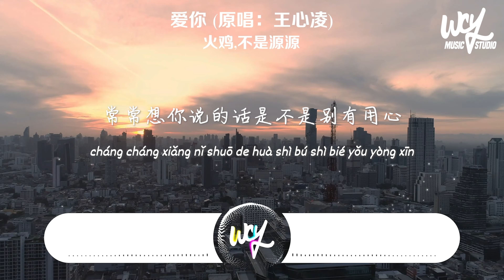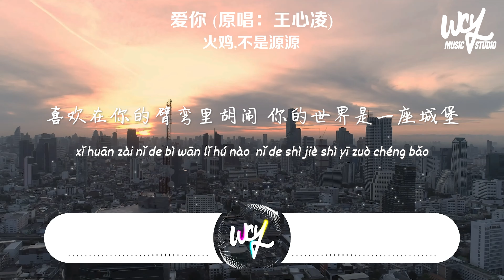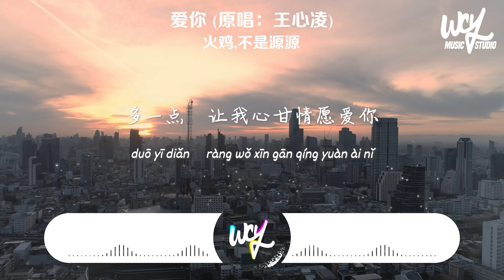火鸡,不是源源 - 爱你「如果你突然打了个喷嚏，那一定就是我在想你」(4k Video)【動態歌詞/pīn yīn gē cí】火鸡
❖关注 ：火鸡

❖关注 ：不是源源

火鸡,不是源源 - 爱你「如果你突然打了个喷嚏，那一定就是我在想你」(4k Video)【動態歌詞/pīn yīn gē cí】

作词 : 陈思宇/谈晓珍/潘瑛
作曲 : Lee Yong Min/Hwang Se Joon
原唱：王心凌
编曲：王大夫

如果你突然打了个喷嚏
那一定就是我在想你
如果半夜被手机吵醒
啊那是因为我关心
常常想你说的话是不是别有用心
明明很想相信
却又忍不住怀疑
在你的心里
我是否就是唯一
爱就是有我常烦着你
Ho Baby　情话多说一点
想我就多看一眼
表现多一点点
让我能真的看见
Oh Bye　少说一点
想陪你不只一天
多一点　让我心甘情愿爱你
喜欢在你的臂弯里胡闹
你的世界是一座城堡
在大头贴画满心号
贴在手机上对你微笑
常常想我说的话你是否听得进去
明明很想生气
却又止不住笑意
Oh Oh 在我的心里
你真的就是唯一
爱就是有我常赖着你
想我就多看一眼
表现多一点点　让我能真的看见
想陪你不只一天
多一点　让我　心甘情愿爱你
就这样　一天多一点　慢慢地累积感觉
两人的世界　就能够贴近一点
想我就多看一眼
表现多一点点
让我能真的看见

➸Wechat：wcymusicstudio